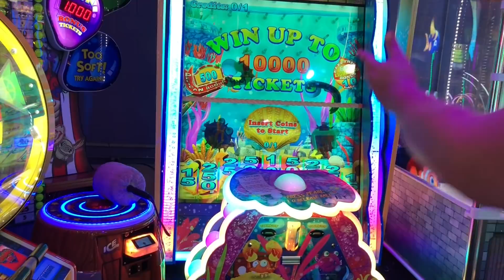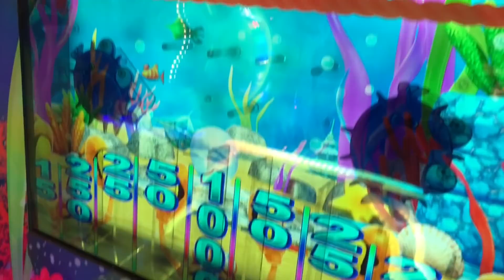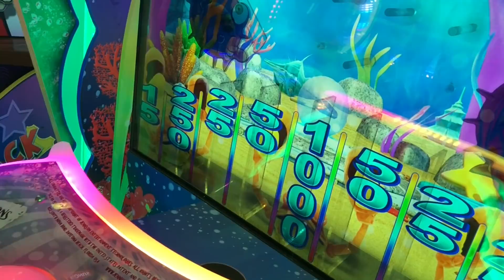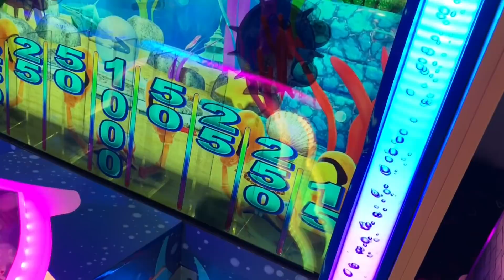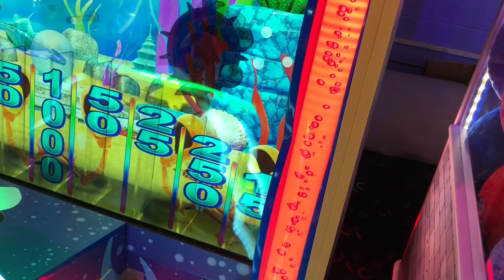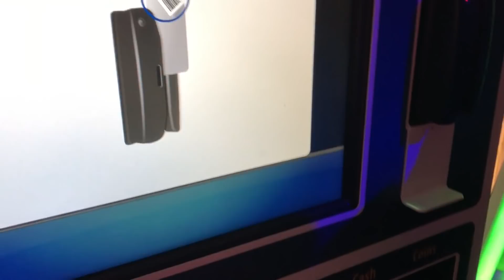GIS IT RIGGED #1? OCEAN PEARLS ARCADE GAME 100% SKILL JACKPOT TICKET WIN? (Funplex Wins)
BRAND NEW arcade series. IS IT RIGGED will challenge the biggest arcade games to truly see if they are winnable, or truly...RIGGED!

Fanmail can be sent to:
CLAWBOSS